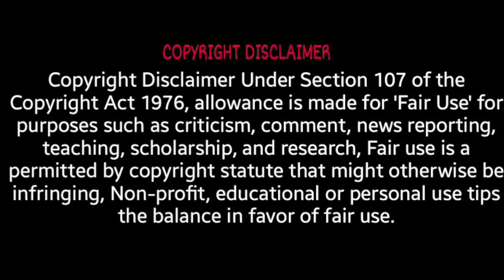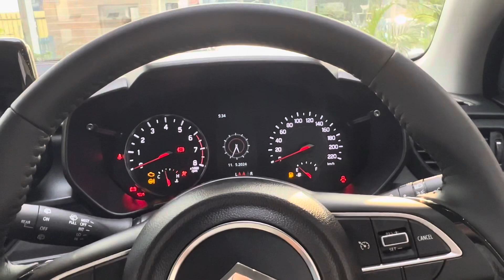₹10.24 lakh में New Swift 2024 ZXI Plus ||Value For Money? या पैसे बर्बाद?🤔|| Maruti Suzuki